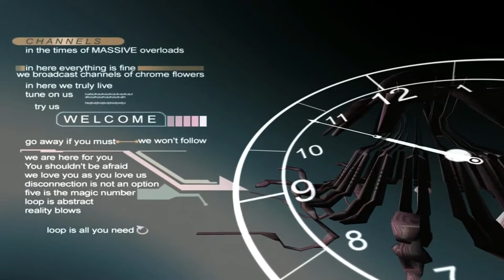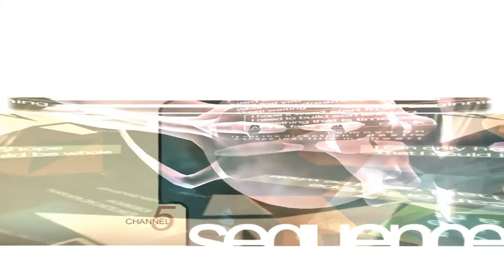Channel 5 Sequence by Haujobb - Windows Demo